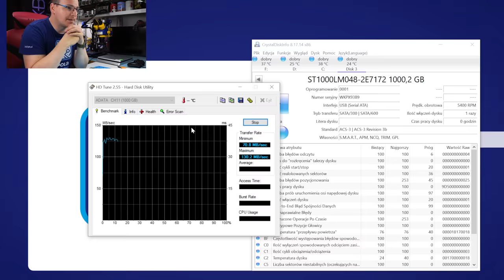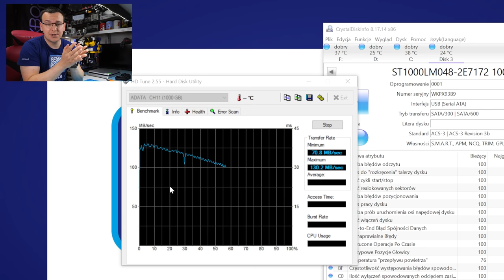TAKIEGO CZYSZCZENIA jeszcze NIE BYŁO! Nowatorska technologia rodem z NASA :P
Co dzięki temu zyskujesz ? Przedpremierowy dostęp do filmów z YT.

PS . Masz problem z konsolą?

1. Lutownica JBC z kolbą T245 oraz T210 / SUGON
2. Hot Air Quick 861DE (totalny killer opłacalności)
3. Topnik Warton Future HF Rework Jelly Flux 30g
7. Mycie laminatu Cleanser PCC15
8. Mikroskop (Minionek :)) ) + podstawa z Delta Optical
9. Kamera 4K do mikroskopu
10. Cyna: Polski Cynel 0,5mm 1mm i podobne.